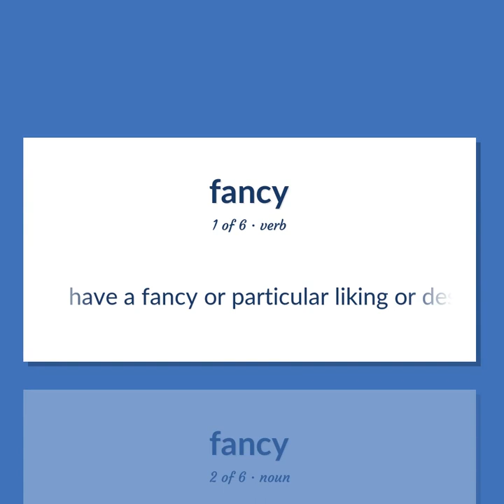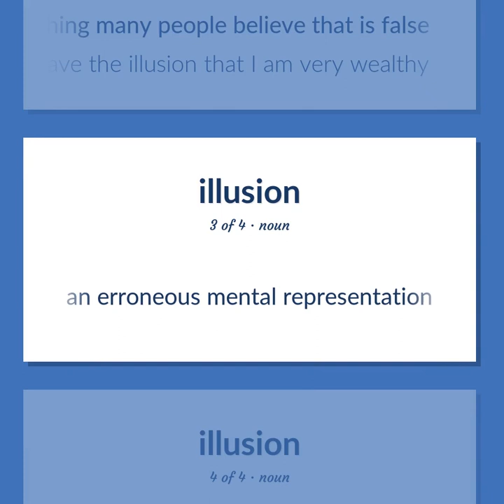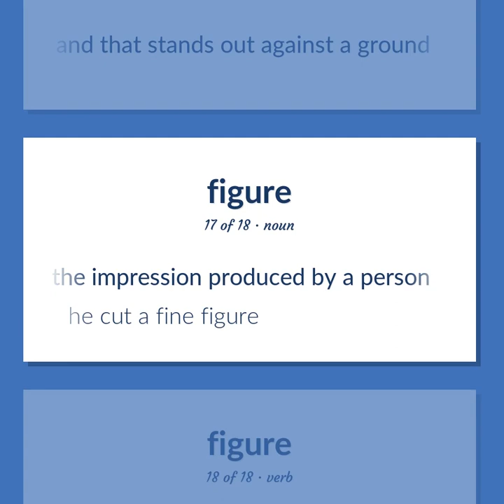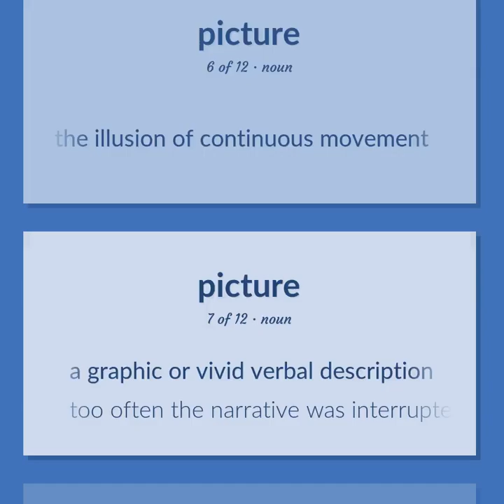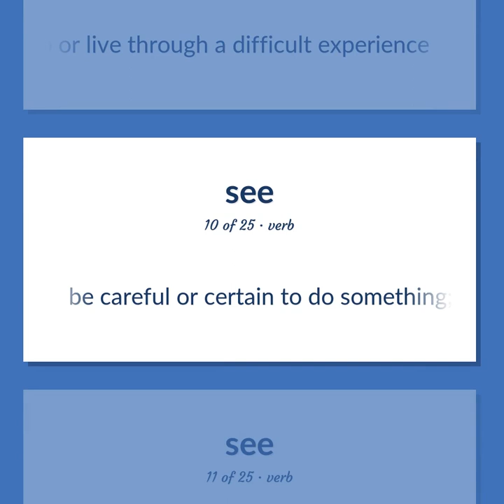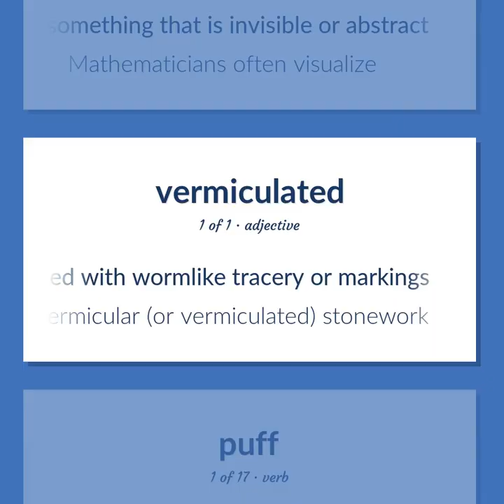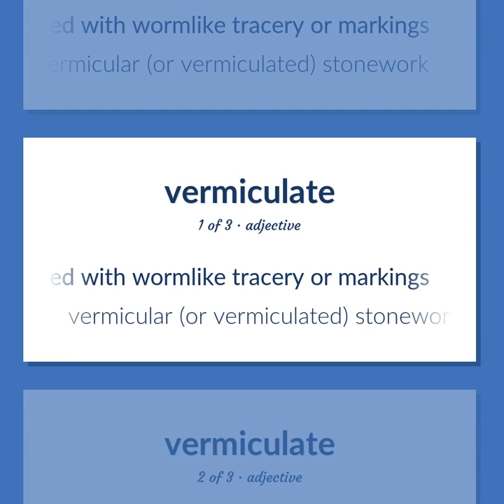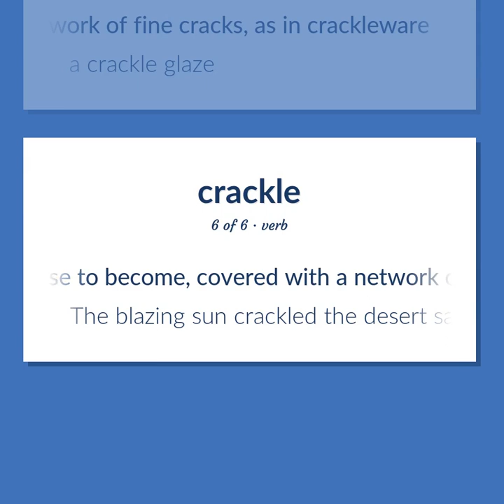Fancy - 167 English Vocabulary Flashcards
FANCY meaning. Following our free educational materials, you learn English in a great way with ease and efficiency.